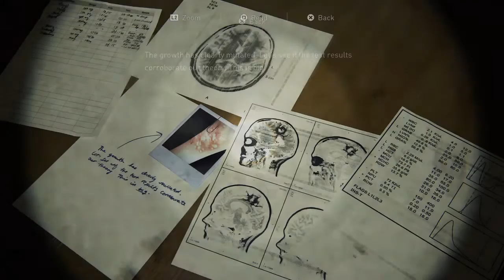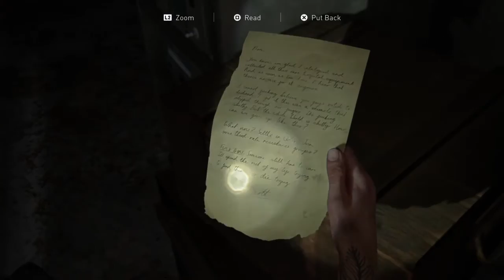The Last of Us™ Part II Gameplay Part 23